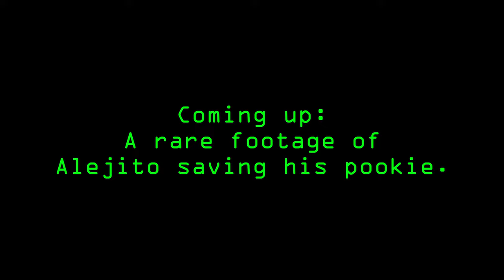Lethal Company - Funny Modded Compilation Moments #6 (Alejito Version)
More clips focused more on Alejito, the explosive funny one.